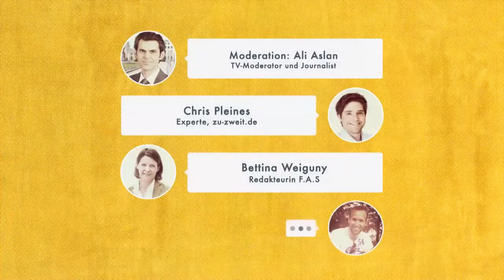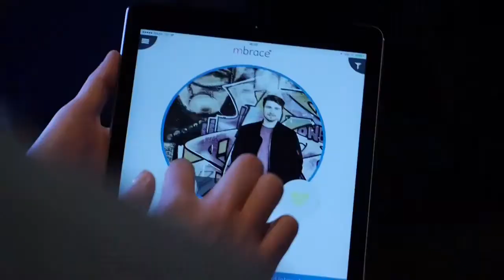Mobile Living: Ins Netz gegangen-Dating digital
Eine neue Entwicklungsphase im Social Networking ist eingeläutet: Immer mehr Menschen auf der ganzen Welt nutzen ihr Smartphone, um einen Partner zu finden.